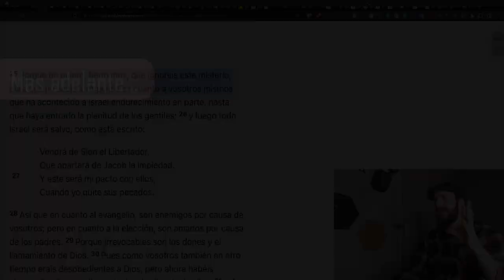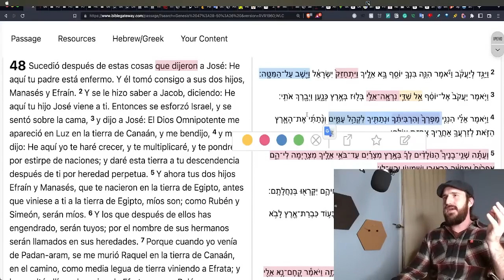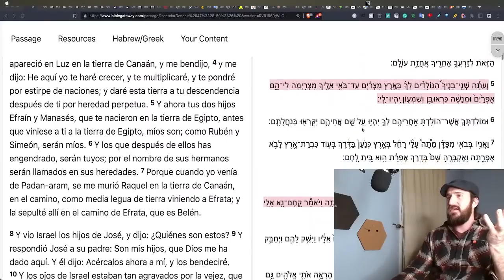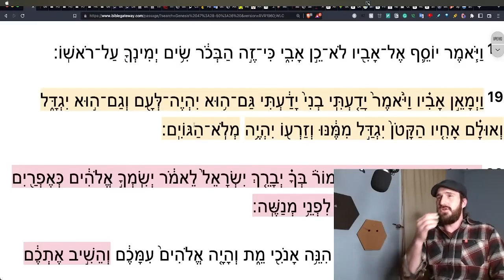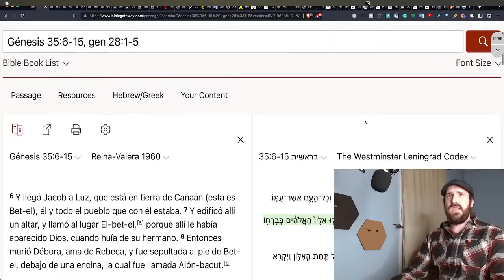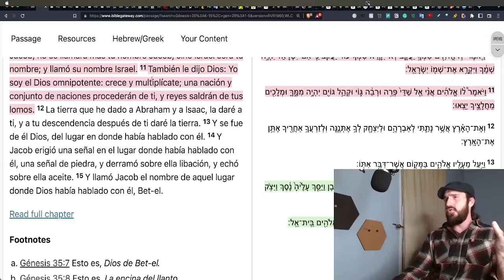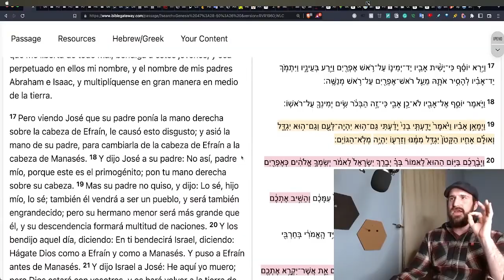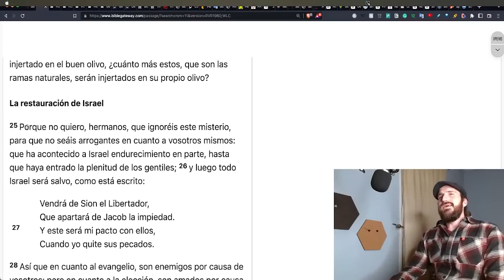Isaac, Efraim y el Apostol Pablo | La Multitud de Naciones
Esta promesa es significativa tanto para el pueblo judío como para los cristianos. Para los judíos, es una confirmación de la promesa de Dios a Abraham y su compromiso continuo con el pueblo judío. Para los cristianos, la frase "multitud de naciones" se interpreta a veces como una prefiguración de la expansión del evangelio a todas las naciones del mundo. En ambos casos, la frase "Meló HaGoim" resalta la fe en la fidelidad y la promesa de Dios.

*Si quieres apoyar al canal financieramente puedes hacerlo a través de "super thanks" en los videos o a través de

***Si quieres estudiar hebreo bíblico más en profundidad con sesiones EN VIVO cada semana visita

E-Book GRATIS: Las 10 Declaraciones Hebreas de Genesis 1